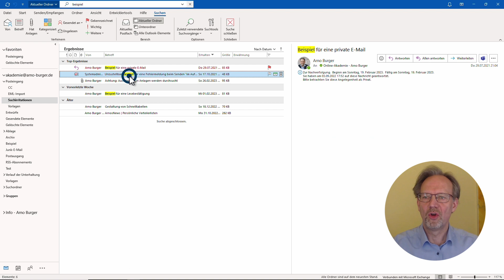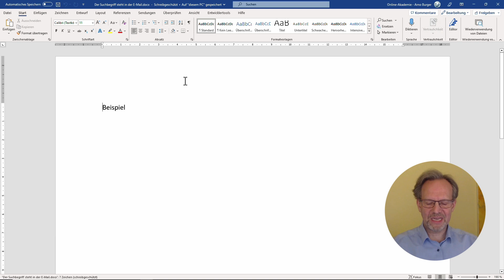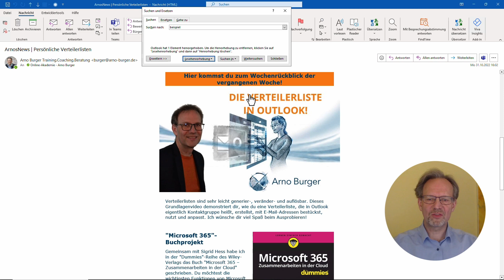SUCHIRRITATIONEN in OUTLOOK ERKLÄRT! Hervorhebung der Treffer! Arno Burger | Outlook Quicktipp #39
Mit diesem Quicktipp beginne ich eine Serie von Dingen, die in der Suche von Outlook immer wieder mal für Irritationen sorgen. In ersten Video geht es um die Hervorhebung der Treffer. Es gibt immer wieder mal Outlook-Elemente (hier E-Mails), die als Treffer angezeigt werden, in denen aber keine gelbe Hervorhebung eines Treffers erscheint. Warum und wie ihr die passende Stelle findet, zeige ich euch hier. Wenn Outlook eine E-Mail als Treffer anzeigt, dann kommt das Gesuchte darin auch vor.

Euer Arno